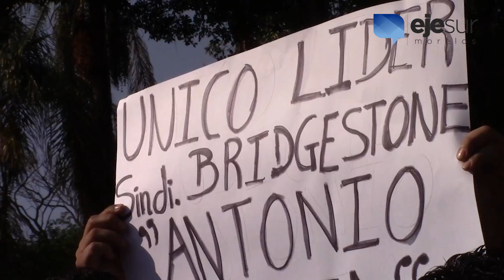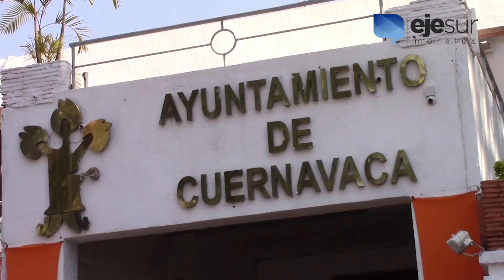Resumen Informativo 24 de noviembre del 2017